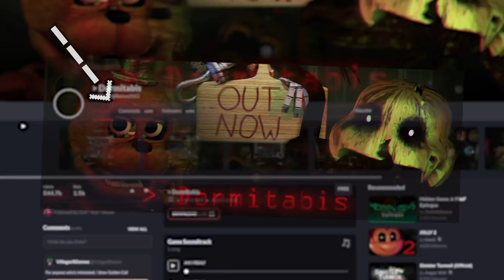(Maypril Fools) Dormitabis - Fangame Review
gomotion almost reviews a video game!

MUSIC USED
"Bomb-Omb Battlefield" from Super Mario 64 by Koji Kondo
"Midnight Mountain ~ Desert Ruins" from Spyro: Year of the Dragon by Stewart Copeland and Ryan Beveridge
"Quartz Quadrant Zone (Bad Future) [JP/EU Version]" from Sonic the Hedgehog CD by Naofumi Hataya and Masafumi Ogata
"Soda Pop" from Knuckles' Chaotix by Junko Shiratsu and Mariko Nanba
"Bubbly Clouds" from Kirby Super Star by Jun Ishikawa and Dan Miyakawa
"Simian Segue" from Donkey Kong Country by Grant Kirkhope
"Checker Dance" from DELTARUNE by Toby Fox
"Ugh (Instrumental)" from Friday Night Funkin' by Kawai Sprite
"Athletic Theme" from Yoshi's Island by Koji Kondo